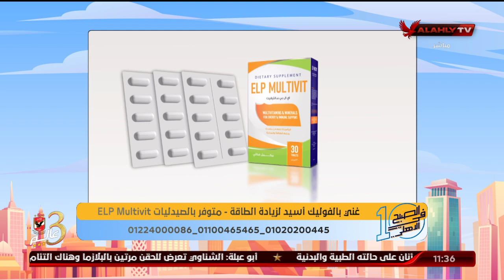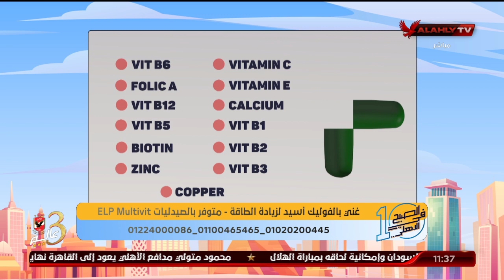د. دينا أبو السعود : ELP Multivit منتج هام لتعزيز المناعة وغني بالعناصر لزيادة الطاقة